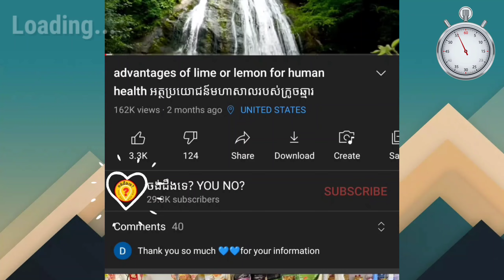Health benefits of Nettles ដើរកខ្ញែរមកធ្វើថ្នាំ 1440p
This video is talking about the advantages of Nettles for human health អត្ថប្រយោជន៍នៃ សណ្ដែកខ្ញែរ ខ្ញែរ .
ចង់ដឹងទេ?YOUNO?
សូមថ្លែងអំណរគុណចំពោះការចំណាយពេលវេលាដ៏មានតម្លៃខ្ញុំការតាមដានទស្សនាវីដេអូនេះតាំងពីដើមរហូតដល់ចប់។ សូមជូនពរដល់ប្រិយមិត្តទាំងអស់ជួបប្រទះតែភាពរីកចម្រើននិងមានសុខភាពល្អ។
សូមមេត្តាជួយចុចសាប់ស្ក្រែបរួចដាក់សញ្ញារូបកណ្ដឹង ដើម្បីទទួលបានវីដេអូចំណេះដឹងជារៀងរាល់ថ្ងៃ។
វីដេអូបន្ថែម:
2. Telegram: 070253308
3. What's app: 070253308